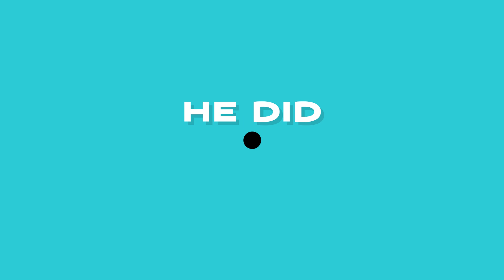Andor: Episodes 1-3 - Spoiler Review and Reactions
Cody, Colin, and Luke all give their thoughts on Andor episodes 1-3. This is much more dark than we have normally seen from Star Wars, and we can't wait to see how it turns out! We are hoping that we will see Krennic, Tarkin, Vader, and Palpatine later in the series.